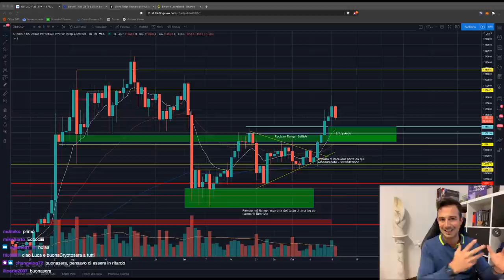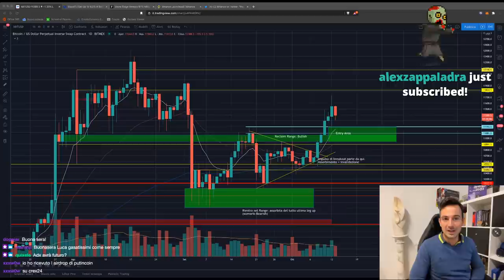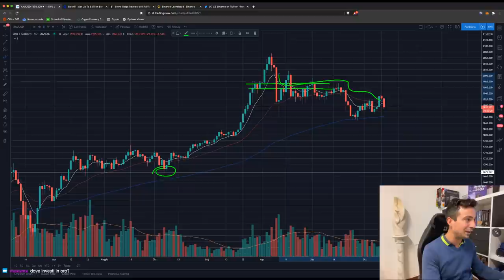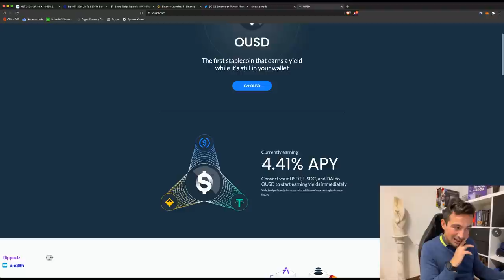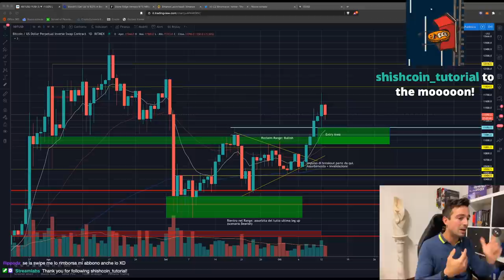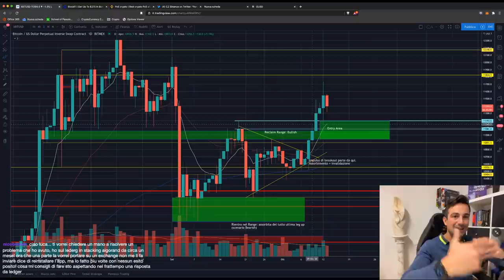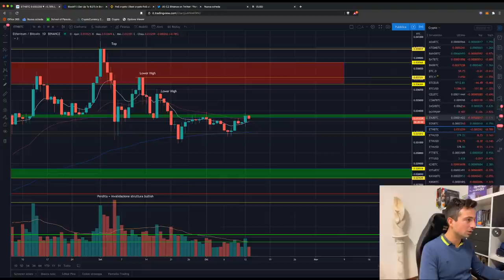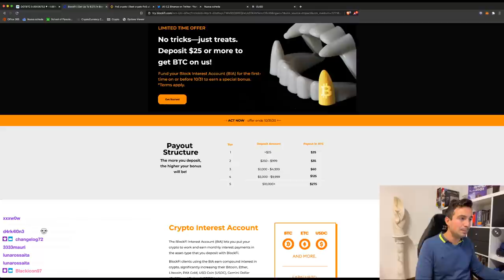BITCOIN: Siamo di nuovo BULLISH? | Notizie importanti dalla CINA? | Analisi di Mercato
Bitcoin è tornato Bullish su tutti i time frame, ma bisogna stare comunque attenti! Vediamo come muoverci. Mega PROMO BlockFi, fino a 275$ Bonus in BTC

Argomenti trattati oggi:

00:00 Intro, saluti e prime domande
02:30 Tweet di CZ prevede grosse notizie dalla Cina!
05:55 NFT: alcune piattaforme/progetti interessanti
15:30 Promo BlockFi di Ottobre: fino a 275$ in BTC bonus
19:45 Oro: un ruzzolone?
34:40 OUSD: una stablecoin con Yield Farming incluso
36:23 Bande di Bollinger: a cosa possono servire?
50:30 ANALISI GRAFICO BITCOIN
1:02:00 Analisi ETH/BTC (LONG)
1:03:15 Analisi BNB/BTC (LONG)
1:05:40 Analisi YFI/BTC
1:07:50 Analisi RSR/BTC, BAT, DOT